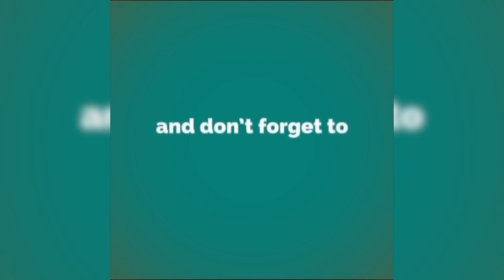Puskal sharma Dil Jalayo Mero Lahure Baki Chhori le(सांस्कृतिक कार्यक्रम ईस्मा गा.पा. ५ ईस्मा मैदान)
Hi, i am belu basnet. Welcome to you youtube channel belu basnet.